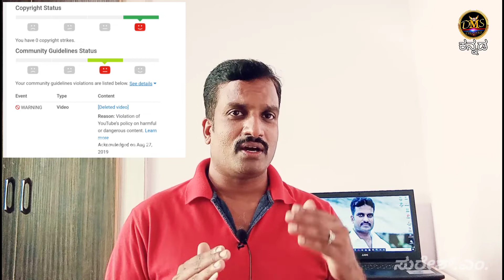Youtube community guideline rules in kannada|community guideline strike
Hi friends,in this video I am explaining about youtube community guideline rules in 2021

MY GEARS,